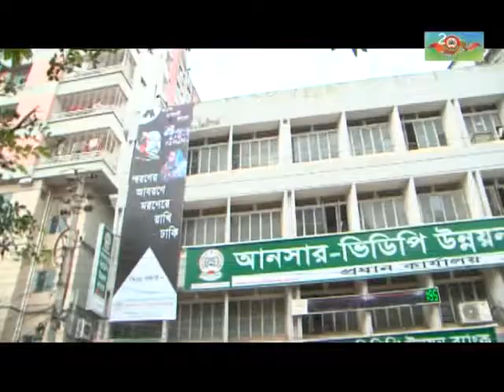Ansar-VDP Unnayan Bank-On the Highway of Development আনসার-ভিডিপি উন্নয়ন ব্যাংক-উন্নয়নের মহাসড়কে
আনসার-ভিডিপি উন্নয়ন ব্যাংক, ডিজিটাল ওয়াল্র্ড, Ansar-VDP Unnayan Bank, Digital World